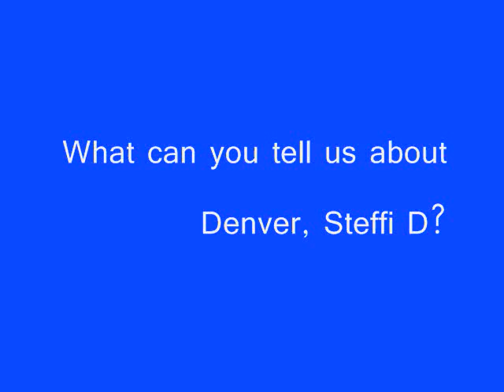The Mile High Club